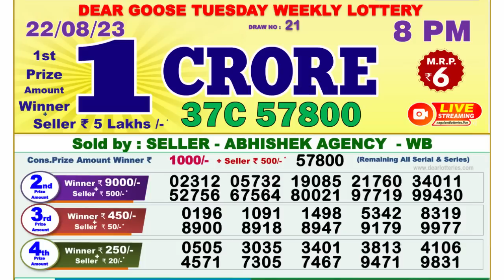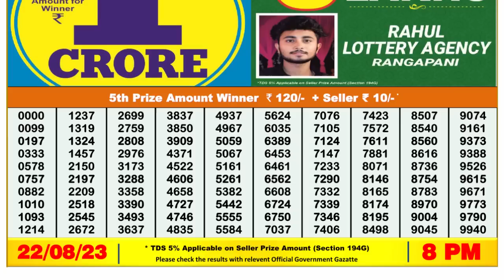Nagaland Lottery Sambad Live 8pm 22.08.23